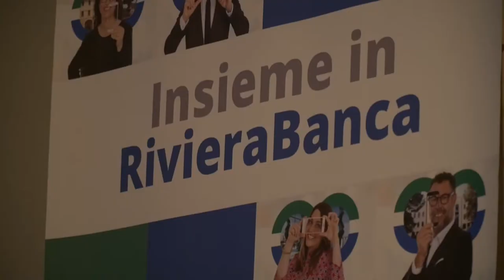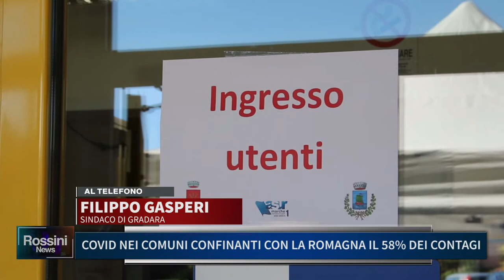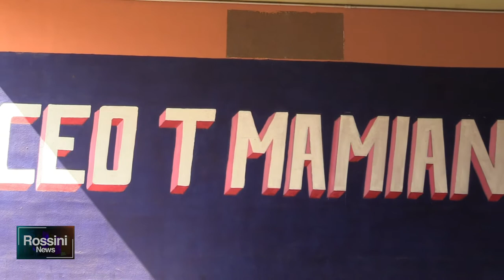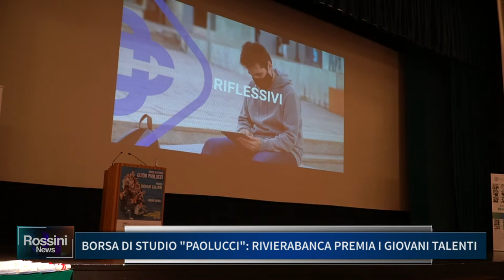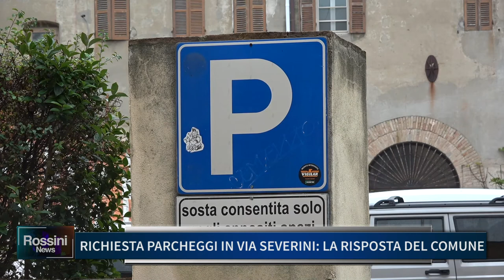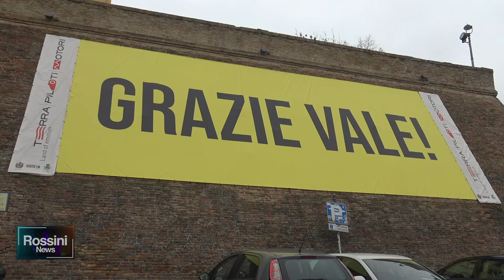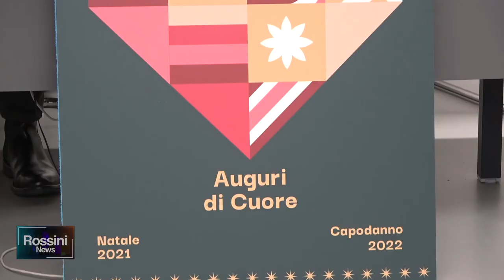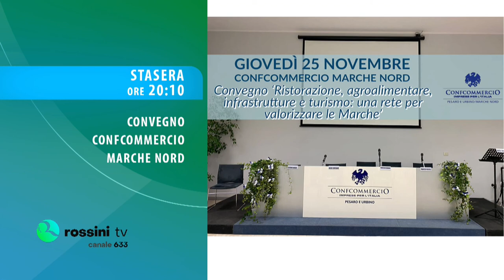ROSSINI NEWS 30 NOVEMBRE 2021